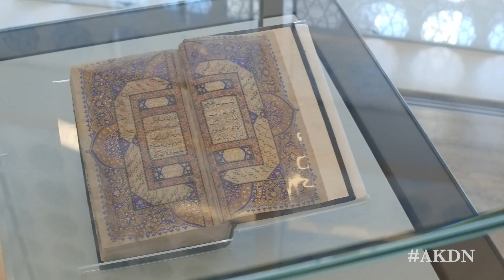His Highness the Aga Khan Hosts Duke and Duchess of Cambridge | Aga Khan Centre | 2019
Ahead of Their Royal Highnesses’ official visit to Pakistan im October 2019, His Highness the AgaKhan hosted them at the AgaKhanCentre in London. The event celebrated Pakistan’s culture and heritage, and the contributions of the Pakistani diaspora to British society. It was attended by prominent leaders in the arts and culture, business, community development, entertainment, and music from the UK and Pakistan, as well as members of the diplomatic community.